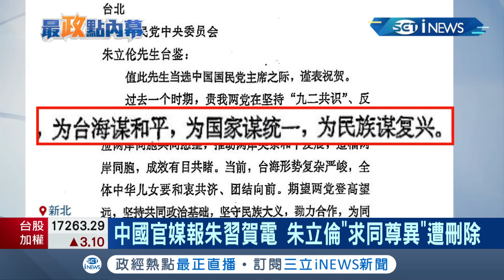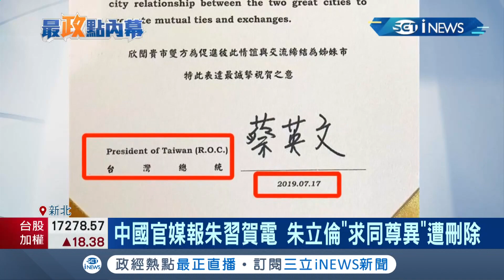剛好不在...有詭？侯友宜"巧妙迴避"朱立倫拜會 抗議人士怒嗆朱"紅統倫"！爆朱覆電習近平"求同尊異"卻遭中國官媒刪除 │記者 馬郁雯 潘建樺│【台灣要聞。先知道】20210927│三立iNEWS